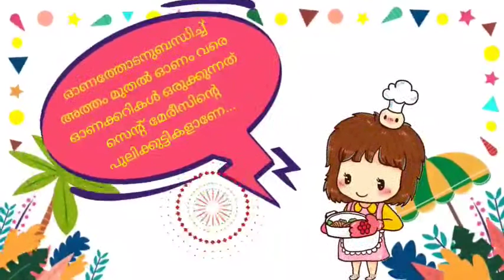എരിശ്ശേരി കറി കൂട്ടിയാലോ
ബിയ ബിജു